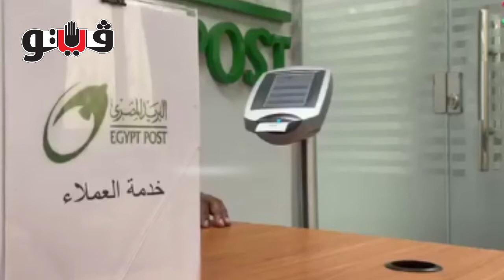فيتو | مشاكل غير متوقعة تواجهك أثناء شراء كراسة شروط سكن لكل المصريين 2.. وهذه طرق حلها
حدد جمال شلبي مدير عام منطقة بريد الجيزة، أبرز المشاكل التي تواجه المواطنين عند ذهابههم لـ مكاتب البريد لشراء كراسة شروط مبادرة التمويل العقاري سكن لكل المصريين 2 ، كما كشف عن كيفية تخطي هذه العقبات.